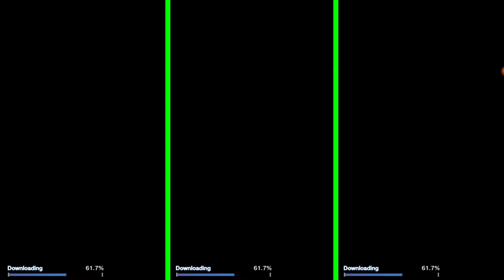Dragon Ball Z Legends, Cell : The evolving Life Form, Evento e Historia Completa, Gameplays Android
Mis Gameplays Dragon Ball Z Legends, Cell : The evolving Life Form

Evento Completo